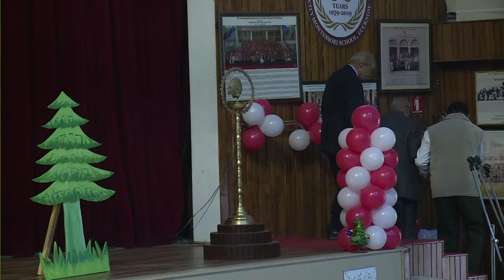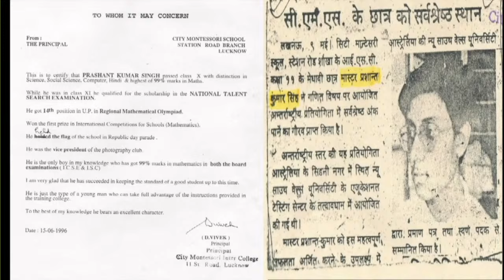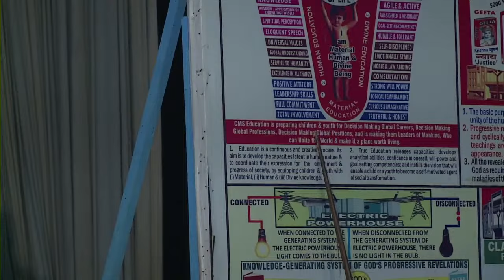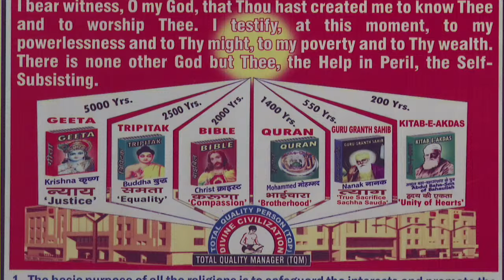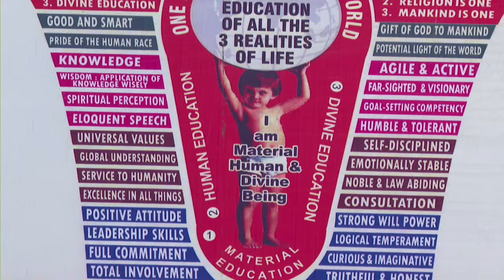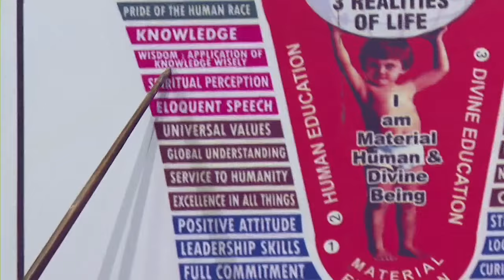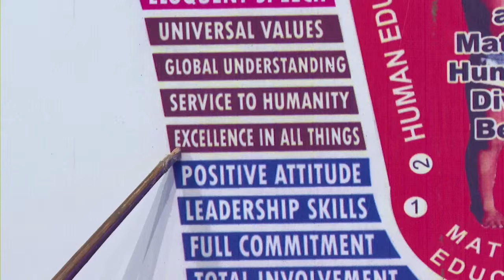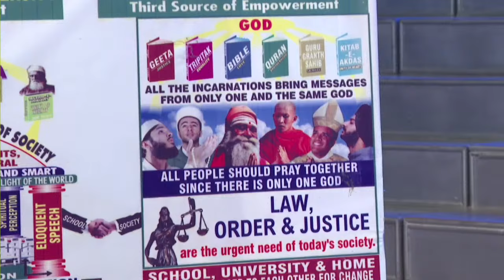Annual Parents Day of CMS Station Road Campus on 23rd Dec. 2023 (Sat) 1.00 pm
Annual Parents Day of CMS Station Road Campus on 23rd Dec. 2023 (Sat) 1.00 pm at WUCC, Auditorium, Kanpur Road.